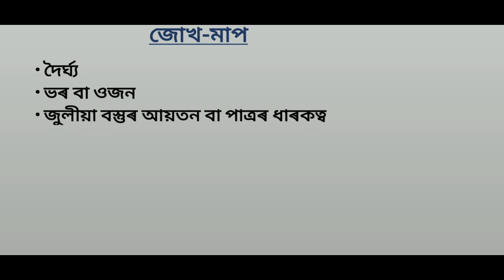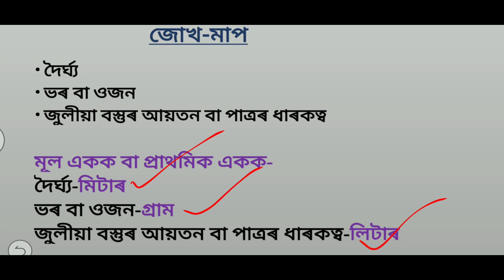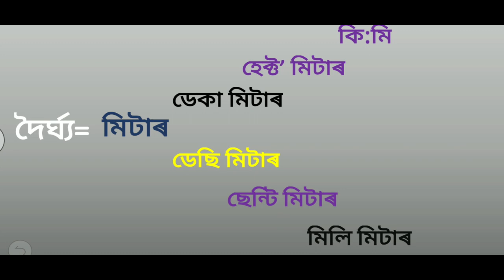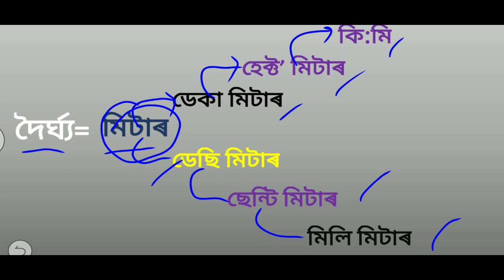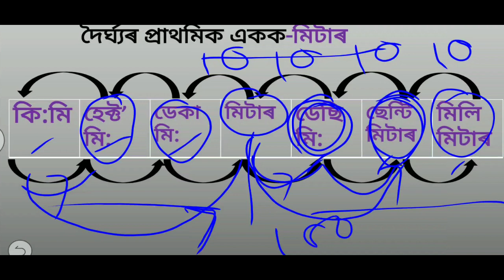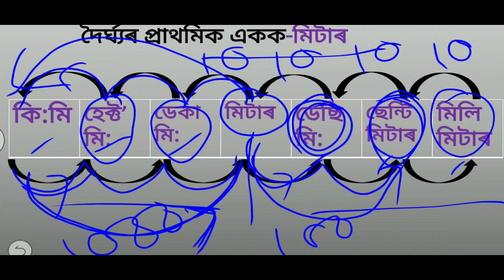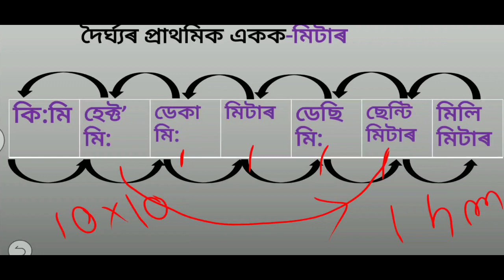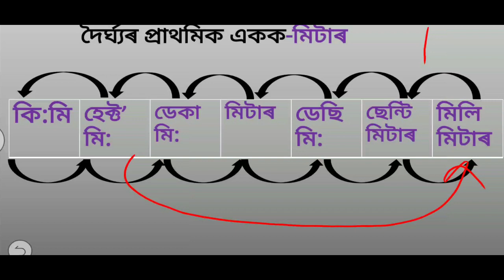CTET Mathematics measurement জোখ-মাপ in Assamese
In this video we have discussed about measurement in Assamese language. CTET examination is near.Get ready for it..আপোনালোকৰ সহায় হোৱাকৈ আমি ভিডিঅ' প্ৰস্তুত কৰিম।সহায় সহযোগীতা আগবঢ়াব। ধন্যবাদ